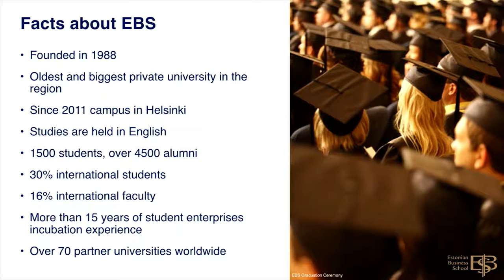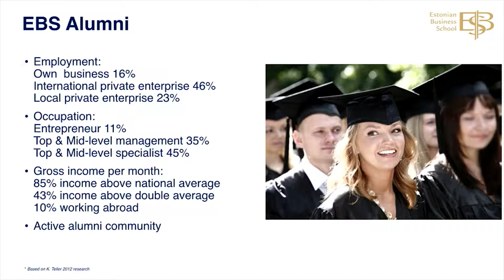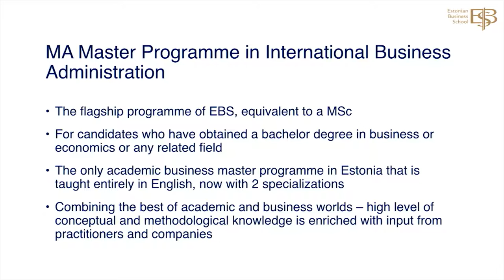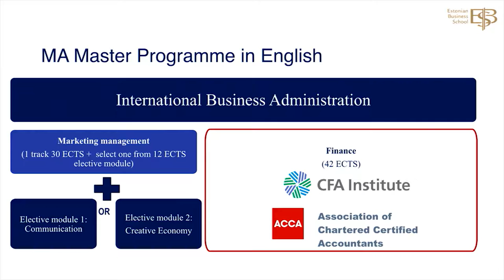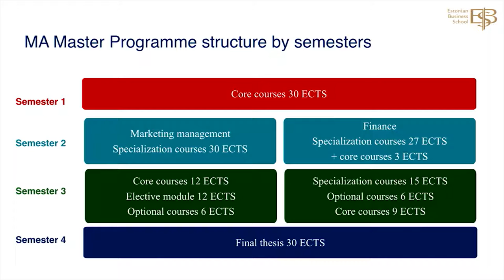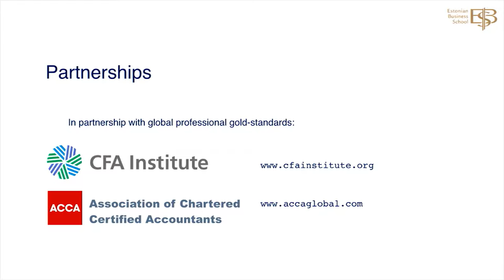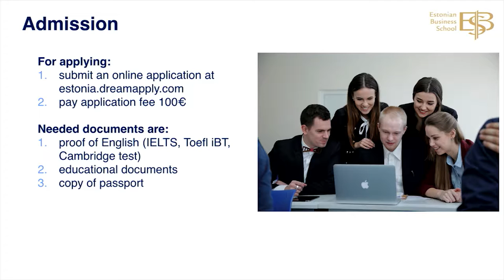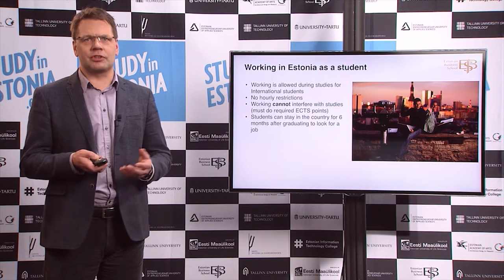International Business Administration MA with specialization in Marketing or Finance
Webinar recording of “International Business Administration MA with specialization in Marketing or Finance”  held on 12th of December 2016.
Presenters: Mr Toomas Danneberg, Vice Rector for International Collaboration, Estonian Business School and Mr Juan Sáenz-Diez, Leading lecturer of Finance major, Estonian Business School

Production and recording: Baltic Film and Media School
Webinar filming was funded by European Regional Development Fund.